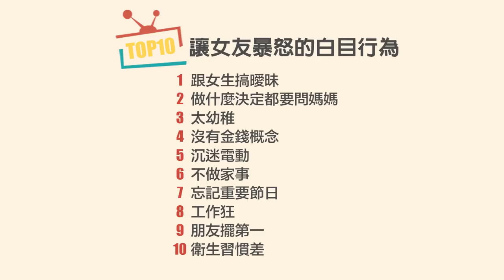WebTVAsia TOP10 - 讓女友瞬間暴怒的10個行為！男友們別再白目了好嗎